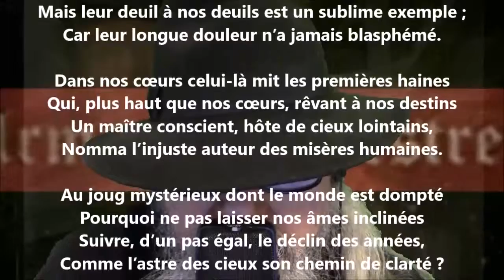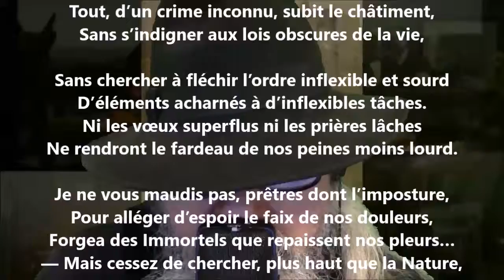Épilogue (Les larmes des choses) - Armand Silvestre lu par Yvon Jean